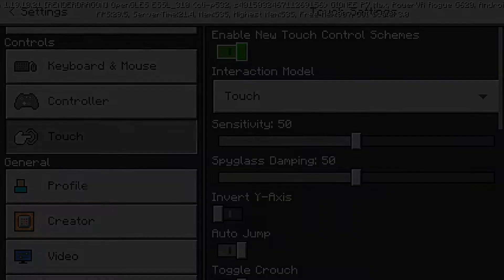Minecraft 1.19 New Update 😍 | ishan craft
Minecraft smp
Minecraft old versus new
Minecraft old v/s new
Minecraft 1.19 Settings And Items

Aaj Maine apna Minecraft update kar liya aur naya wala update version Minecraft 1.19 Khel liya jo ki bahut jyada Achcha hai aur Maine Aaj uske kuchh items TRAI Karen Hain aur aapko Maine bataya hai Minecraft 1.19 kaise download Karen free mein kafi acchi acchi chijen bhi game Mein include ki gai hai jaise ki new model in Minecraft ummid karunga aapko video acchi lagegi thank you for watching my video